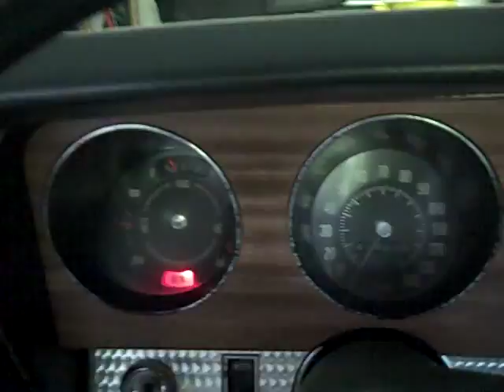1970 Pontiac GTO exhaust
Buddy of mine put up a sound clip of his Yamaha R6 streetbike, so i thought i'd just 1-up him and upload a clip of my 1970 GTO with it's half assembled Summit Racing exhaust :) ill be switching it out for a Flowmaster system as soon as i have $500 to burn and a free weekend to install it.  it has a temporary 350ci V8 right now while i rebuild the factory 400ci engine, so it WILL be louder in the future. sorry about the camera falling over at the end, that 350 pumps out a lot of exhaust. knocked it right over at about 3500 rpm